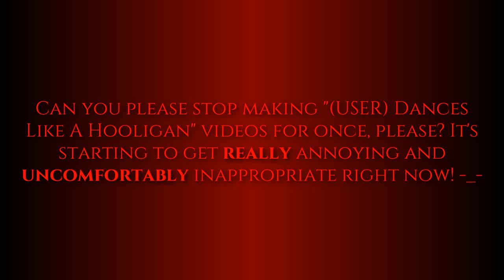My Message To People Who Keeps Making (USER) Dances Like A Hooligan Videos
Everyone, if you are watching this, can you please stop making "(USER) Dances Like A Hooligan" Videos for once, please? It's starting to get really annoying and uncomfortably inappropriate right now! But thank god I didn't make those types of videos.